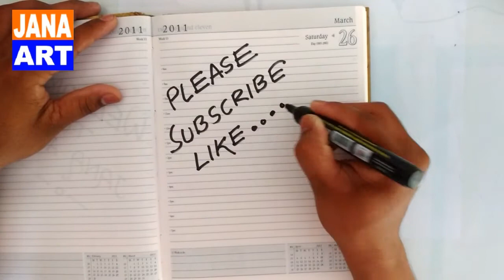Kameez Neck Design | Salwar Kameez Front Neck Design Pattern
Welcome to JANA ART
Today Design about Kameez Neck Design | Salwar Kameez Front Neck Design Pattern. Step By Step Tutorial.
Drawing item
• Tracing Paper
• 0.5mm Lead Penci
• Pen.
The Design is also call.
• Khaka design,
• Embroidery Design,
• Doodle art,
• Bengali Alpona,
• Tracing paper Design.
• Textile Design.
Embroidery Saree
1. Rs. 1551.00
2. Rs. 1919.00
3. Rs. 1835.00
4. Rs. 1199.00
5. Rs. 1999.00
Embroidery Salwar Kameez
1. Rs. 1399.00
2. Rs. 1230.00
3. Rs. 1399.00
4. Rs. 1599.00
5. Rs. 1299.00
Embroidery Lehenga / Ghagra
1. Rs. 1089.00
2. Rs. 1390.00
3. Rs. 3388.00
4. Rs. 2140.00
5. Rs. 799.00
Embroidery Design Book
1. Rs. 156.00
2. Rs. 790.00
3. Rs. 528.00
4. Rs. 1242.95
5. Rs. 480.00
Camera I have use Redmi 4 Rs. 10999.00
Laptop Lenovo Rs. 26990.00
Tripod Rs. 890.00